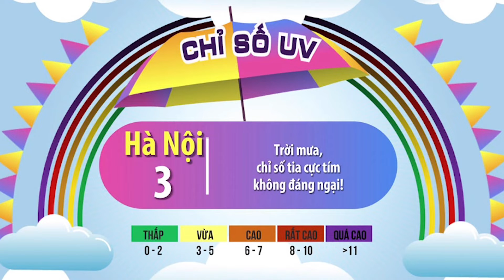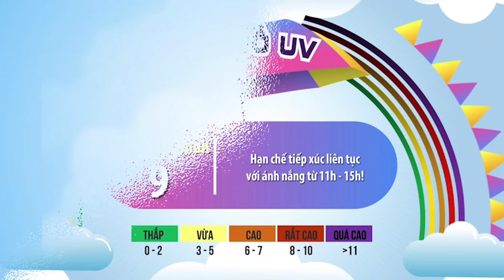Thời tiết chào ngày mới 01/05/2022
ĐI CHƠI GẶP MƯA RƠI THÌ LÀM GÌ?